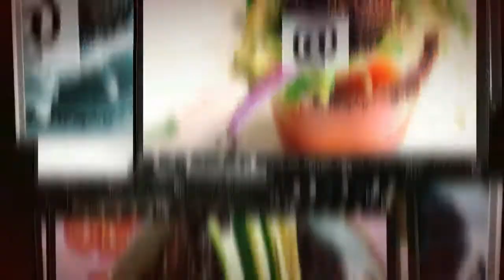Diner en Blanc in Old Montreal 2017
The 9th edition of Le Dîner en Blanc de Montréal took place on August 17th near Place Jacques Cartier in Old Montreal with 5,500 participants. My friend and I literally stumbled onto the event on the evening we went to see Avudo.

I have personally attended the event twice in the past and it is a lot of fun. At the last minute, the secret location is revealed to thousands of friends who have all been patiently waiting to learn where “Dîner en Blanc” will take place. Thousands of people, dressed all in white meet for a mass “chic picnic” in a public space which is then followed by dancing.

✅ THE GEAR I HAVE:
Camera: Canon EOS Rebel DSLR
Action Camera: APEMAN 12 MP Full HD 1080P
Smartphone: LG G3
Portable Digital Recorder: Zoom H1
Mic: Clip-on Microphone
Gimbal: Zhiyun Z1-Smooth-C